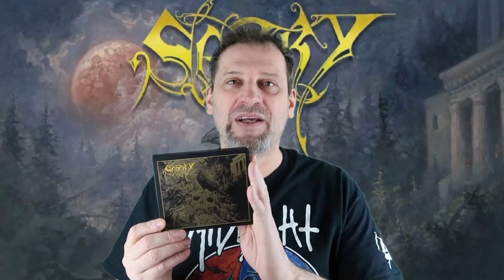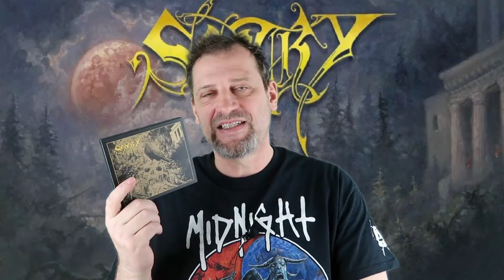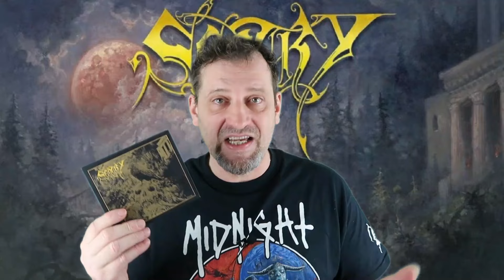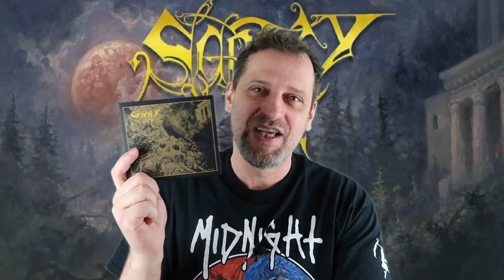SENTRY Sentry Album Review | Allgäu Doom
Manilla Road gibt es nicht mehr, es lebe Sentry! Kann man ruhig so sagen, aber die Band ist mehr als einfach nur das bekannte Gewürz.